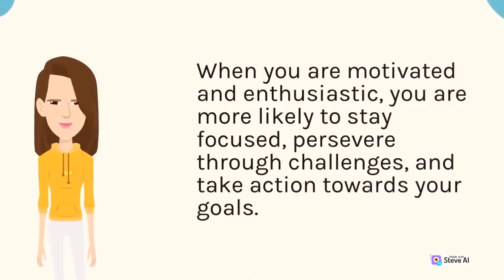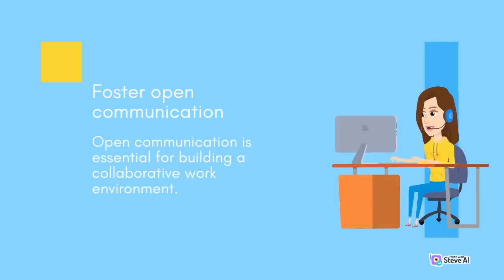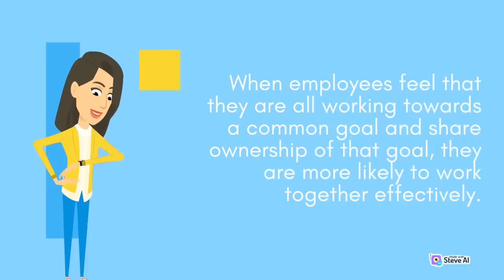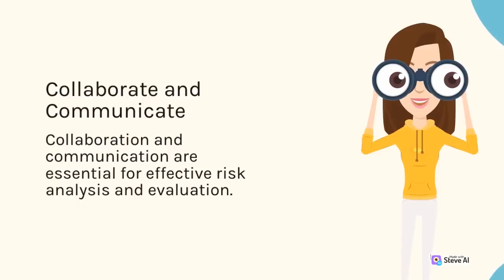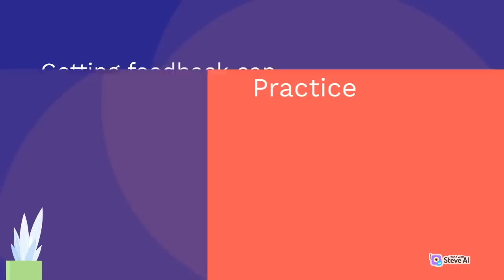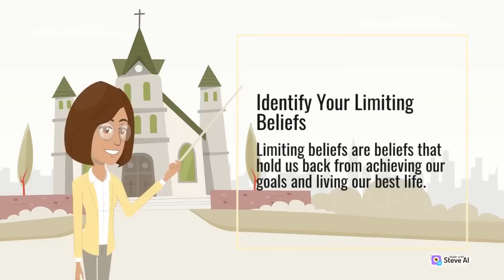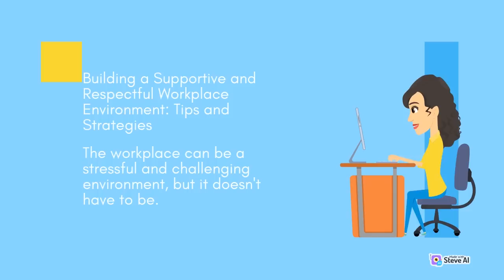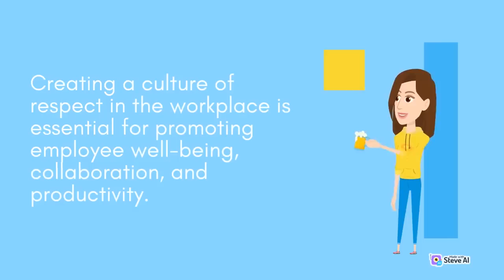Surrounding yourself with strong support can be an incredibly powerful motivator | Sky Life-Skills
incredibly powerful motivator | Sky Life-Skills
powerful motivator | Sky Life-Skills
incredibly powerful motivator
strong support can be an incredibly powerful motivator
Surrounding yourself with strong support
Our videos cover a wide range of topics, from time management and communication skills to stress management and emotional intelligence. We provide practical tips, advice, and strategies to help you navigate life's challenges with confidence and resilience.
Don't forget to subscribe and hit the notification bell to stay updated on our latest videos, and feel free to leave us comments and suggestions for topics you'd like us to cover in future videos.